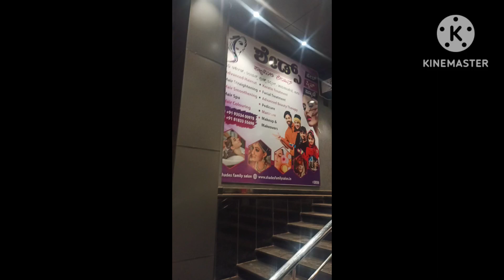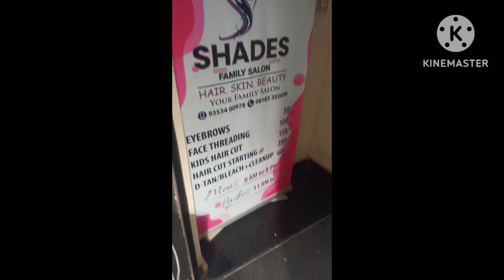New Hair Cut|New Hair Style|ಒಂದ್ haircut ಇಂದ ಒಬ್ಬ ಮನುಷ್ಯನ ಫುಲ್ ಲುಕ್ change ಆಗತ್ತೆ|Shades Hairsaloon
Sagara Shades Hair saloon inda hosa hair cut
Daily vlog
Kannada vlog
Village vlog
Daily lifestyle routine vlog
New Hair Cut vlog
New Hair Cutting Vlog